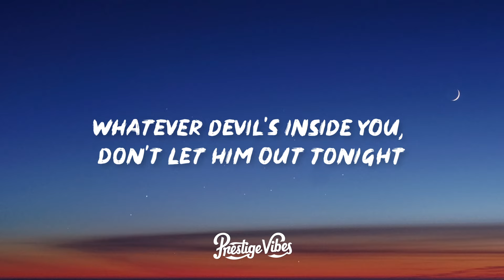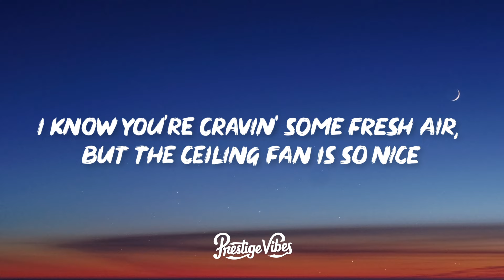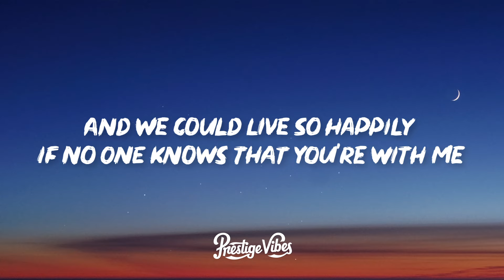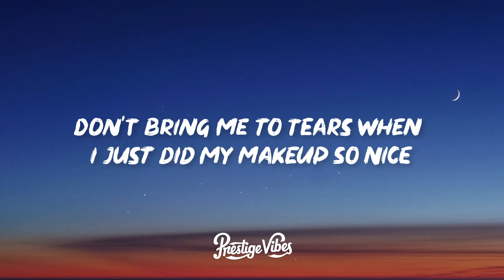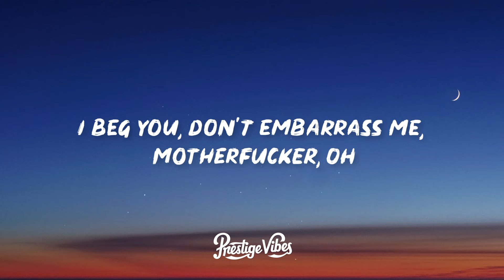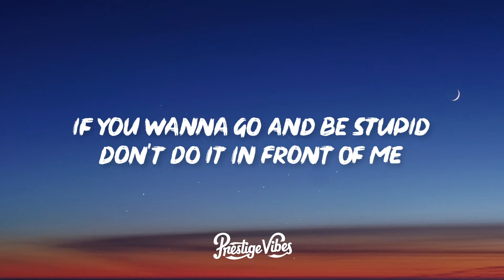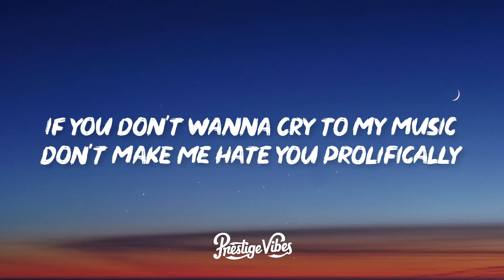Sabrina Carpenter - Please Please Please (Lyrics)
🎤 Lyrics: Sabrina Carpenter - Please Please Please

[Verse 1]
I know I have good judgment, I know I have good taste
It's funny and it's ironic that only I feel that way
I promise 'em that you're different and everyone makes mistakes
But just don't
I heard that you're an actor, so act like a stand-up guy
Whatever devil's inside you, don't let him out tonight
I tell them it's just your culture, and everyone rolls their eyes

[Chorus]
Please, please, please
Don't prove I'm right
Don't bring me to tears when I just did my makeup so nice
Heartbreak is one thing, my ego's another
I beg you, don't embarrass me, motherfucker
Ah-ooh
Please, please, please (Ah-ah-ah)

[Verse 2]
Well, I have a fun idea, babe (Uh-huh), maybe just stay inside
I know you're craving some fresh air, but the ceiling fan is so nice (It's so nice, right?)
And we could live so happily if no one knows that you're with me
I'm just kidding, but, really (Kinda), really, really

[Chorus]
Please, please, please (Please don't prove I'm right)
Heartbreak is one thing (Heartbreak is one thing), my ego's another (Ego's another)

[Outro]
If you wanna go and be stupid
Don't do it in front of me
If you don't wanna cry to my music
Don't make me hate you prolifically